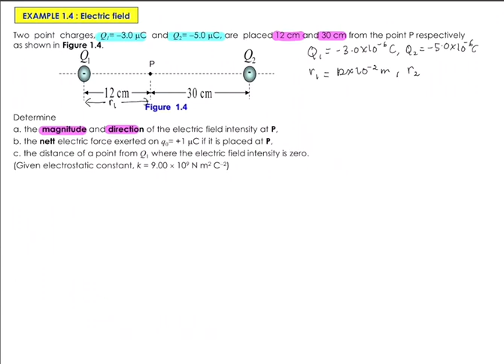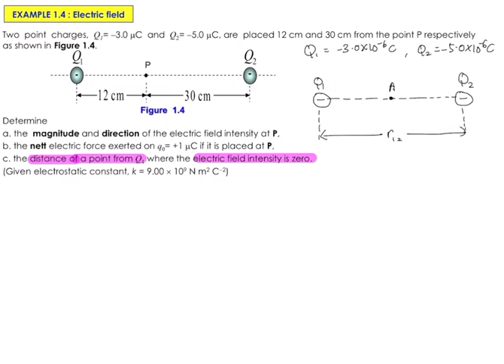W1: Example 1-4 Electric field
This playlist will be used to assist students who enrolled in Physics SP025 course under matriculation program.